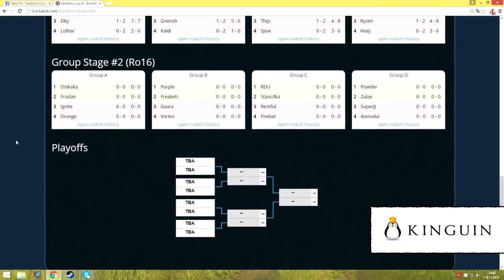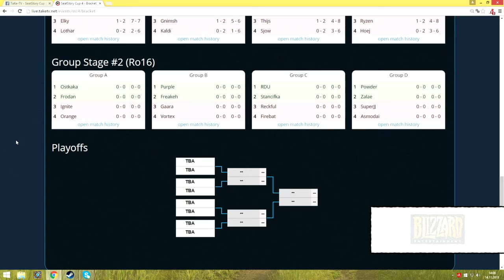Ostkaka vs Orange - Group Stage Round of 16, Group A - SeatStory Cup IV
SeatStory Cup IV - Group Stage Phase 2 Round of 16, Group A: Ostkaka vs Orange

Game 1: 6:58
Game 2: 15:04
Game 3: 25:51
Game 4: 38:26
Game 5: 52:33
Interview: 59:33